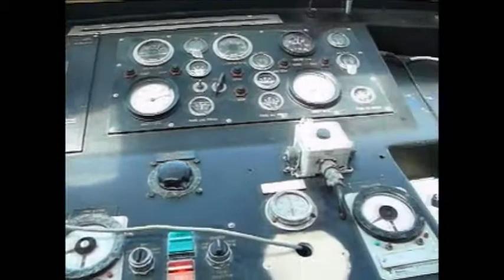Cruising the Port of Long Beach - ON A FIRE BOAT (Part 1)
For more excitement, see Part 2.